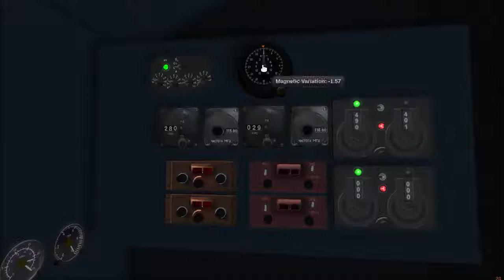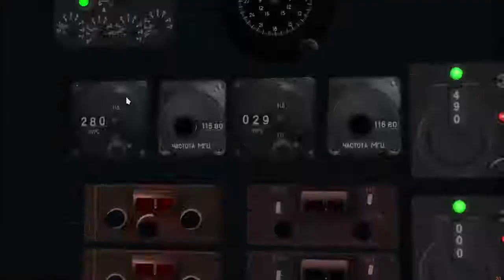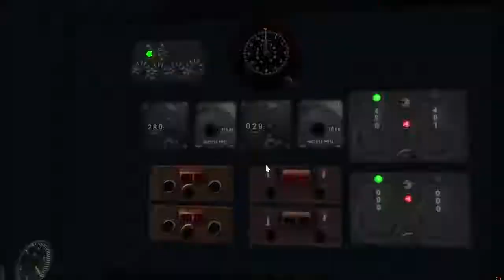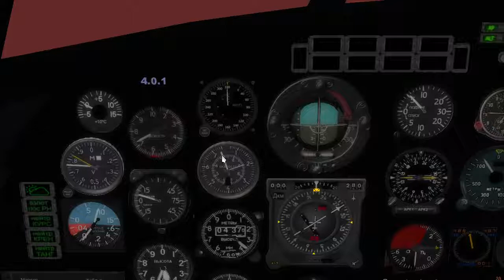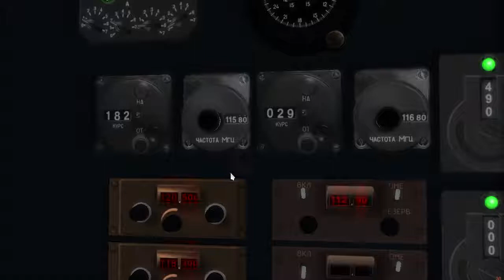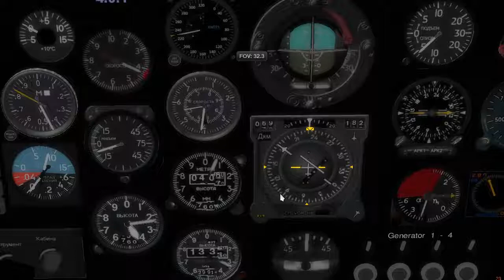FlightGear Iljushin-76-MD from Ilorin-DNIL to Lagos Murtala Muhammed-DNMM in Nigeria